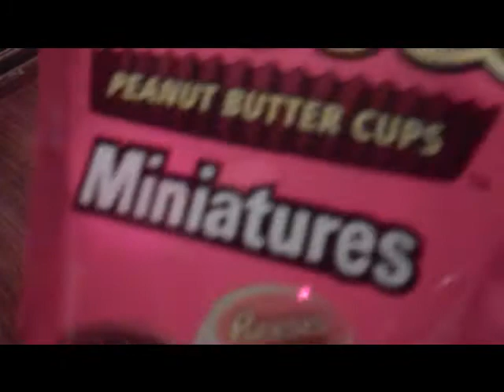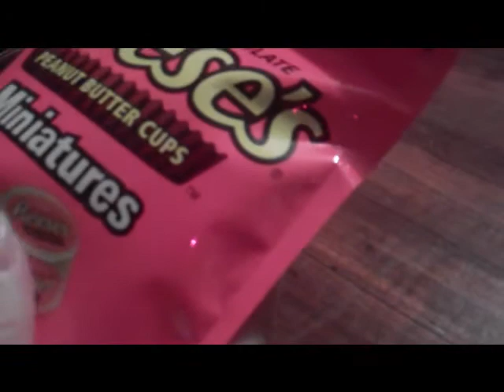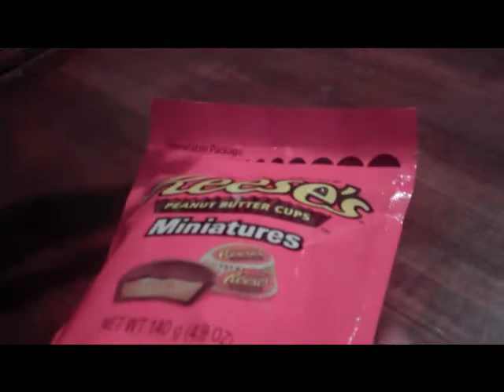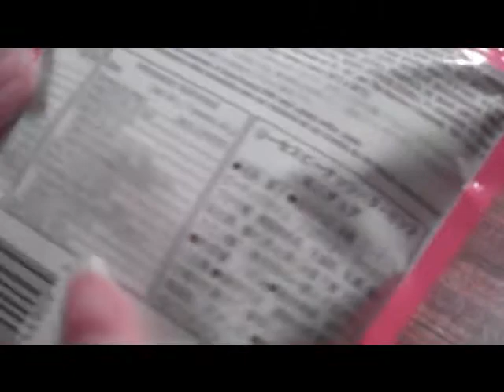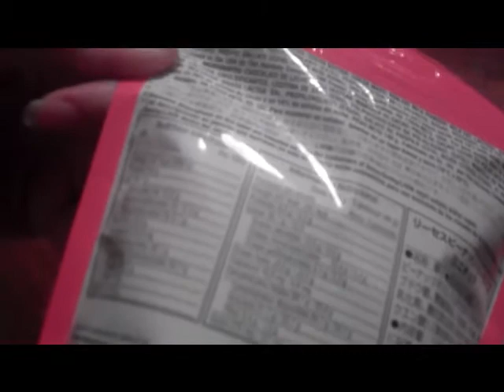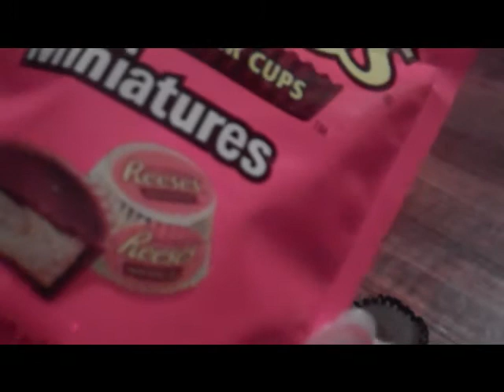Crinkly Packets ASMR (Reese's Mini's)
Part 2 of my 'crinkly packets' series where I make some tingle inducing sounds with a bag of Reese's Mini Peanut Butter Cups.